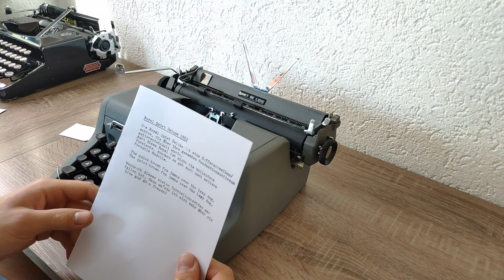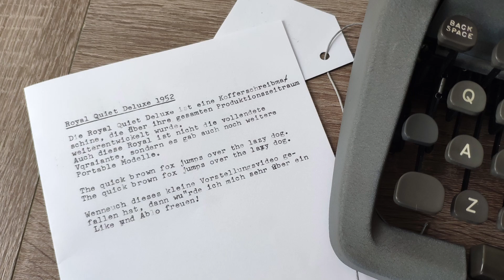Royal Quiet Deluxe 1952 Schreibmaschine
In diesem Video zeige ich meine Royal Quiet Deluxe von 1952.
Wenn ja, dann würde ich mich über ein Like und Abo freuen.

Alle sind willkommen!

Mein Postfach:
Postfach 11 04
74207 Leingarten